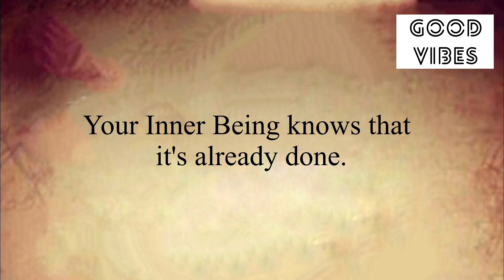✨It’s Already Done…❤️Open It Now !!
Stay positive✨
Stay happy😊

Thanks
Shilpa Pabla